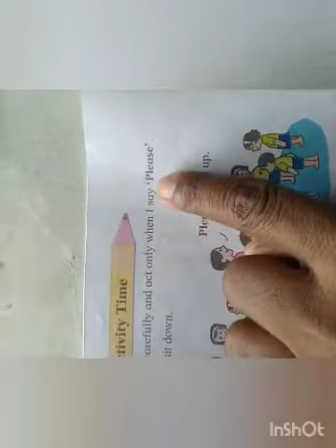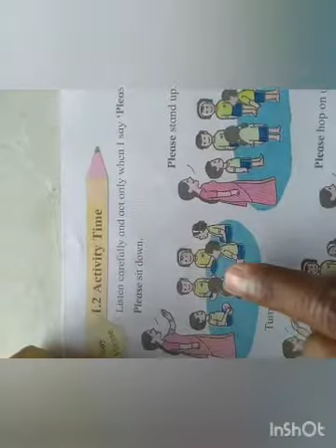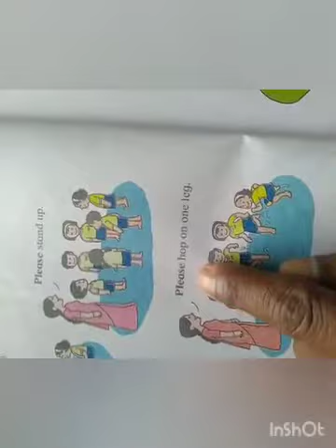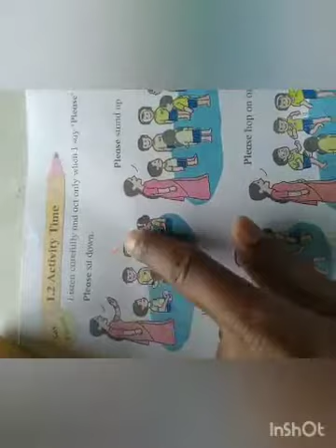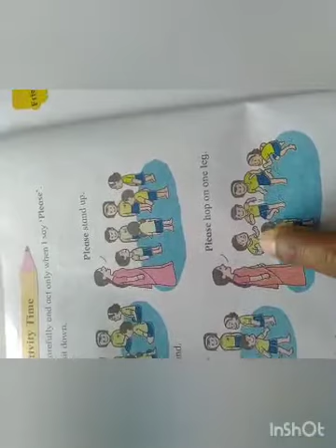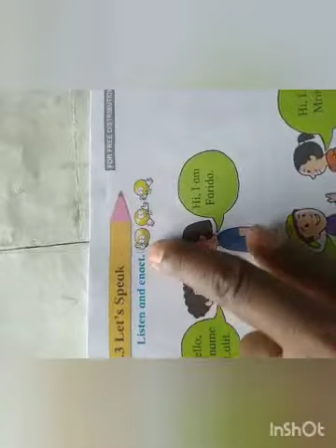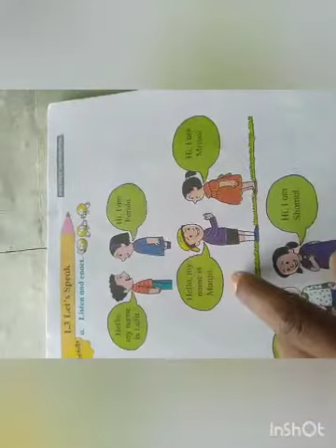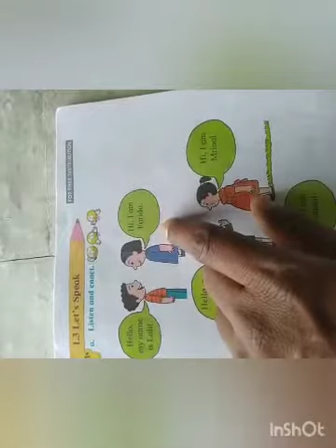STD 2 - Activity Time + Let's Speak